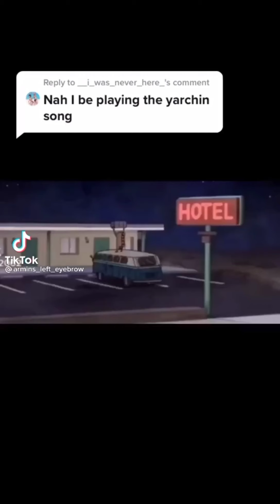Anime Tiktoks I found funny mini compilation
My tiktok is @ Animeweeb17mv